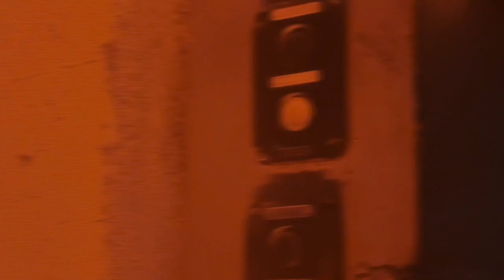CMRK: DJ set at Kaunas "Pergalė" Steel Factory | Nactis festival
--- LT ┓
CMRK - Lietuvos techno DJ ir prodiuseris.
Jaunam atlikėjui yra 23 metų, jis gimęs Vilkaviškyje. Nuo 16 metų jis pradėjo kurti įvairaus žanro muziką, o groti pradėjo nuo 18-os. Po kurio laiko jau įnėrė į techno soundą, nes jame yra daugiau laisvės ir nėra jokių apribojimų stilistikos atžvilgiu. Jis iki šiol kuria įvairiems užsienio leiblams, tokiems kaip Substantiv, Das Kollektive ir pan. Lietuvoje turi išsileidęs pirmąjį savo albumą ,,Poisoning” plokštelės pavidalu Manto T bei Karkaso leible - GARS.

--- EN ┓
CMRK is a techno DJ and producer in Lithuania. The young artist, 23 years old and born in Vilkaviškis, started creating music in various genres at the age of 16. He began DJing at 18, eventually delving into the sound of techno as it offers more freedom and no restrictions in terms of style. He continues to create music for various foreign labels such as Substantiv, Das Kollektive, and more. Back home in Lithuania, he has also released his first album, titled Poisoning, in vinyl format under the GARS label by Mantas T and Karkasas.

Upcomming event ┓
--- FENIKSAS 2024 ┓

Nactis - Kokybiška naktinė kultūra.  ┓